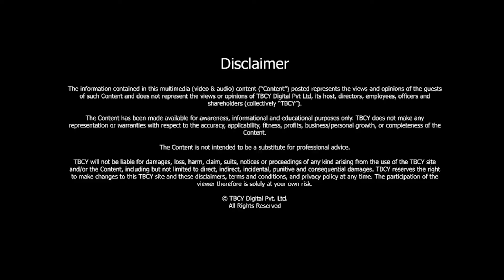S2 E076 K Rajaram, CEO with Al Nabooda Automobiles LLC